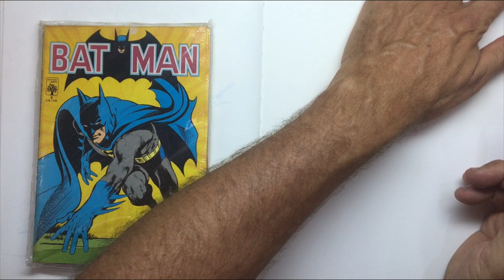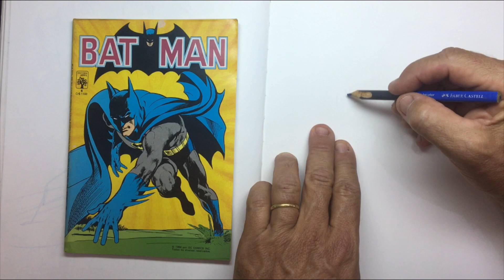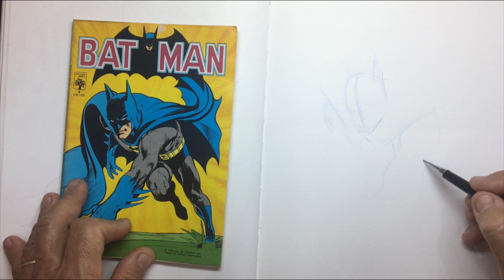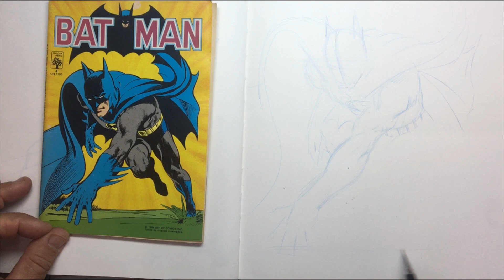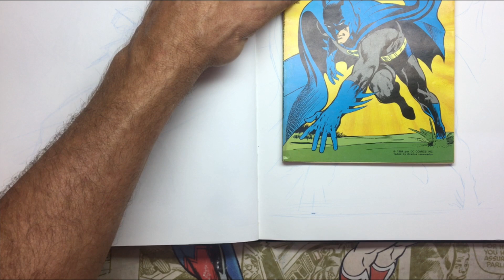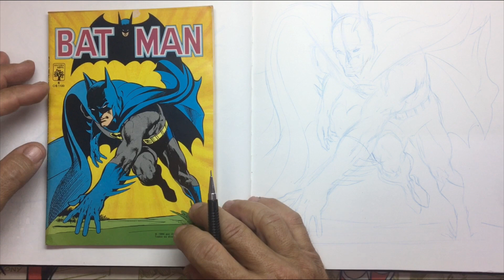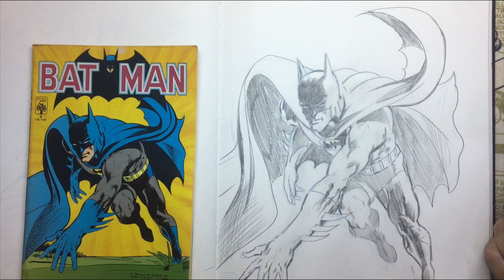Curso DESENHO DE SUPER-HERÓIS: desenhando o BATMAN (clássico)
Curso DESENHO DE SUPER-HERÓIS: BATMAN de Neal Adams!
Ele foi um dos responsáveis por trazer as trevas de novo para o Cruzado de Capa: Neal Adams trouxe vigor e dinamismo para o Batman na década de 70, recuperando a trajetória do sombrio vingador das trevas com desenhos ricos em ação e escorço. Hoje no quadro Estudando os Grandes Mestres vamos analisar uma dessas ilustrações, e ver como o mestre resolvia suas figuras em ação.
E se você quiser ter acesso a mais ferramentas para criar seus desenhos sem referência, venha estudar comigo no curso Desenho de Super-Heróis! Para fazer sua inscrição no curso e ter acesso IMEDIATO ao curso com mais conteúdo nesse estilo do mercado, clique aqui:
Garantia de 15 dias; caso não se adapte ao método e tenha resultados já na primeira semana, devolvo seu dinheiro integralmente.
Além do acesso ilimitado ao curso, você fará parte de um grupo secreto comigo e seu colegas no Telegram.

✔COMPRE MATERIAL DE DESENHO NA AMAZON
GRAFITE COLORIDO DA PENTEL